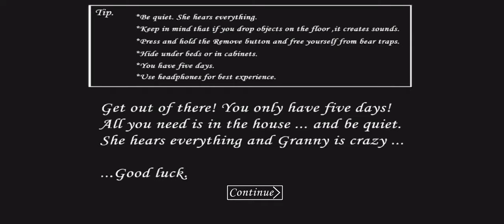granny game me glitch ho gaya GRANNY game 🎯🎮 play granny house makhadi wala game 🎮 makhadi ke pass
. NOTE:-

Granny Live Gaming|Granwny Gameplay video live|Horror Escape Game

Escape Horror game
nun live insaan evil nun live engineer evil nun live evil nun live stream evil ⁠⁠@ABHIJEETMAFIYA

@GrannyFunny Animations
FUKRA INSAAN LIVE
: Vividplays
 Escape Gamers
: Gaming 4DK

guys going granny

Games

GRANNY

TAGE;
funny short
funny shorts
pubg video
free fire vedio
new event FF
instagram vedio
facebook vedio
whatshap status
whatshapp status video
granny and grandmother vedio
granny video
granny both

granny
granny chapter two escape
granny gameplay
granny chapter two gameplay
granny house
granny escape granny 3 gameplay how to
Granny horror game
Granny gameplay
Granny door escape gameplay
Granny chapter 2
Granny 3
Granny escape
Granny game
Granwny